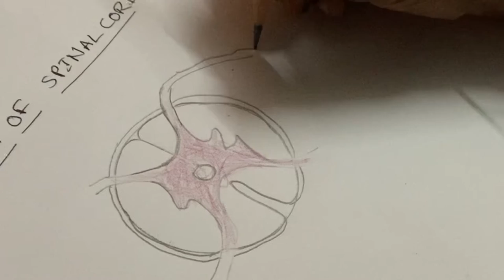T s of spinal cord diagram